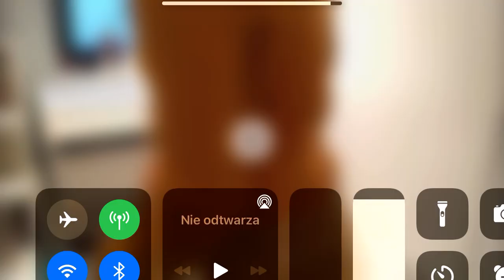cukiernia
Weronika i Jula otworzyły cukiernię. Serdecznie zapraszają na doskonałe przysmaki. Warunkiem jest złożenie zamówienia po angielsku.

Podczas zajęć języka angielskiego uczniowie zamienili się w sprzedawców i klientów ćwicząc poznane zwroty i słownictwo. Forma zabawy sprawiła, że dzieci bardzo szybko opanowały materiały i na długo go zapamiętały.